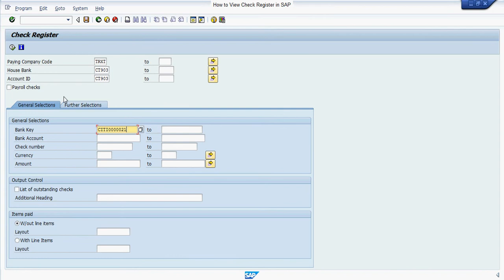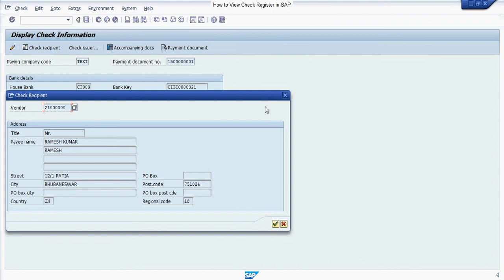How to view Check Register in SAP